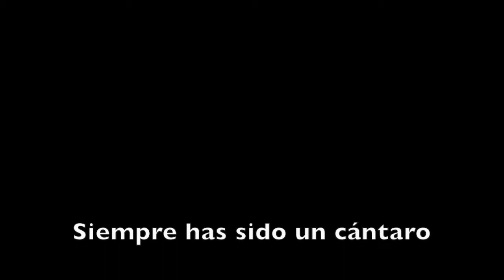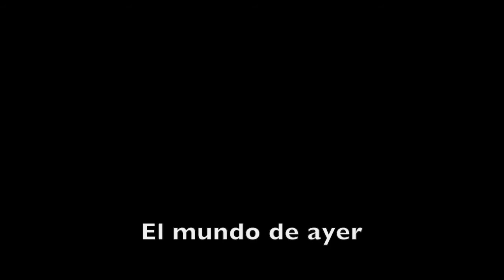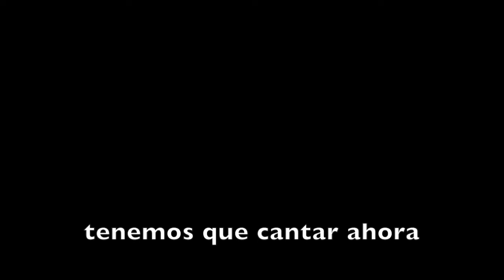Cantar Ahora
English Below
Cantar Ahora es una canción que escribí en Nueva York en Marzo 2020, durante un momento histórico cuando la ciudad era el epicentro mundial de contagio y muertes de ya sabes que.
Desde mi ventana no se veía un alma. El ruido del tráfico había sido reemplazado por el ruido de dispersas sirenas de ambulancia aullando en calles vacías. El contraste era mas obvio para mí, ya que vivo cerca de un hospital.

Daniel Giovenco tiene una canción que ruega: “Guitarra que todo lo curas sálvame de ésta… sálvame de ésta…”

Ante la tragedia y, como he hecho tantas veces antes, acudí a la música para que me salve, para que me ayude, para que me redima. Sin embargo, el sentimiento de pérdida era tan inconmensurable y abstracto, tan poderoso y apabullante que dudé por un momento del poder del canto y del sentido de quien canta.

Esta canción es como una fotografía de aquellos momentos tan extraños que presagiaban un apocalípsis por venir.

La grabamos on-line en la plataforma BandLab. Para grabarla le pedí ayuda técnica y musical a Martín Fuks desde Brooklyn, New York. Invité a mi comadre KBsonia, excelente compositora y cantante quien grabó su voz desde San juan, Argentina. También pude incluir la colaboración de Goku Illanes tocando sentidas notas exquisitamente seleccionadas en el bandoneón desde San Juan también.

Invito a todas a cantar conmigo!

Rubén González

Yo te llamo música
por no decirte Dios
Cuanta cosa estúpida
desaparece con vos

Siempre has sido un cántaro
donde he ido a beber
y aunque ha sido un bálsamo
hoy dejé de creer

No quiero ni cantar
pero no sé hacer más
No llegó la primavera
Le perdí la fe
a mi religión
que el destino puso a prueba

Un olor a plástico
que alguien puso a quemar
Ya no hay ruido a tráfico,
las sirenas suenan

Con un golpe drástico
estoy mirando un final
Nueva York dramático,
volveré a rezar

No quiero componer
ni cantar Sol-Do
Que difícil esta hora
Pero es mi deber,
así como ayer,
tengo que cantar ahora

El mundo de ayer
ya no existe más
Qué difícil esta hora
Es nuestro deber,
así como ayer,
tenemos que cantar ahora

ENGLISH
Cantar Ahora is a song I wrote in New York City in March 2020 during a historic moment when the city was the epicenter of contagion and deaths from you-know-what.

From my window, not a soul could be seen. The noise of traffic had been replaced by howling of ambulance sirens though empty streets. The contrast was more obvious for me since I live near a hospital.

Daniel Giovenco has a song that begs: “Guitar, healer of everything, save me from this one, save me from this one…”

In the face of tragedy, and as so many times before, I went to music to be saved, to be helped, to be redeemed. However, the feeling of loss was so immeasurable and overwhelming that I doubted for a moment of the power of song and of the singer’s duty.

This song is like a photography of those weird moments that forewarned an apocalypse to come.

We recorded it on-line on the platform BandLab. I asked for technical and musical help from Martín Fuks from Brooklyn New York. I invited my comadre KBsonia, excellent songwriter and singer from San Juan, Argentina who recorded voice. I was also able to include the contribution of Goku Illanes also from San Juan playing bandoneon with heartfelt exquisitely-selected notes.

I worked on an English translation with the help of talented poet Harriet Chappel master of the rhyme, which I include here.

I invite everyone to sing along!

Ruben Gonzalez

I now call your name music
So not to call you god
So much of what is stupid
Will now with you depart

You have always been a fountain
Where I have gone to drink
Even though you a balm have been
I have stopped believing

I don’t want to even sing
But that is all I know
It didn’t even come the spring
And now it will not go
So what I lost was faith
In my religion
That is now tried by fate
Not by opinion

The smell of plastic
That someone is burning
There is no noise of traffic
Only sirens wailing

With a drastic blow
I am witnessing the end
New York’s dramatic so
I’ll go and pray again

I do not want to write
Not even to sing So-Do
It is such a tough hour
Don’t feel that higher power

Before my duty I must bow
 oh just like yesterday
And yes I have got to sing now
There is no other way
The world of yesterday is gone
But it’s our duty to go on
Singing louder and louder